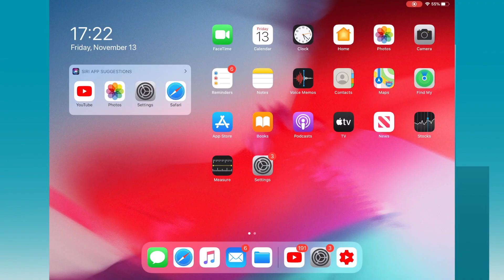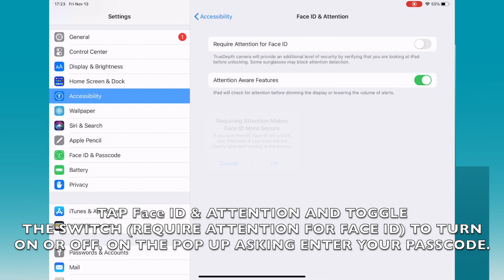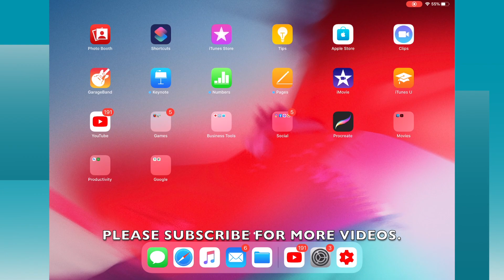HOW TO DISABLE OR ENABLE REQUIRE ATTENTION FOR FACE ID IN IPADOS 13.6 (IPAD)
PEACE :)